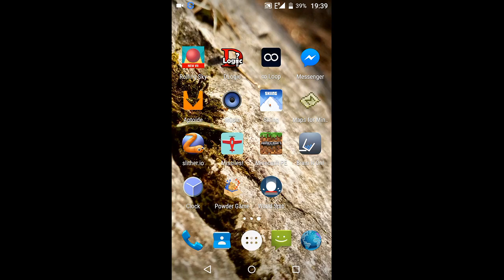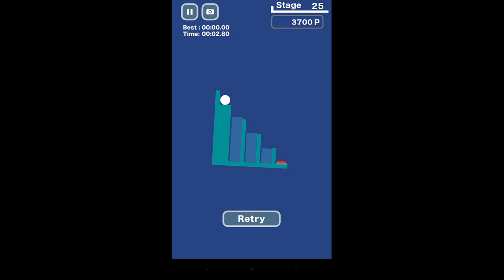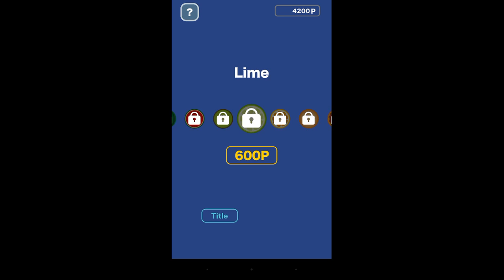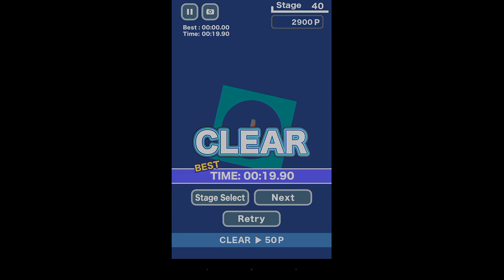Game World spin !!!